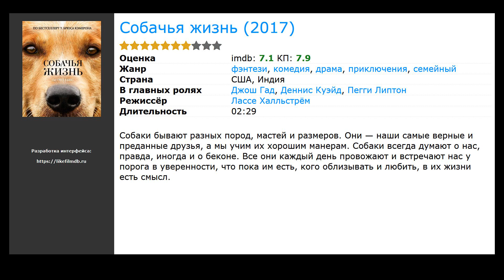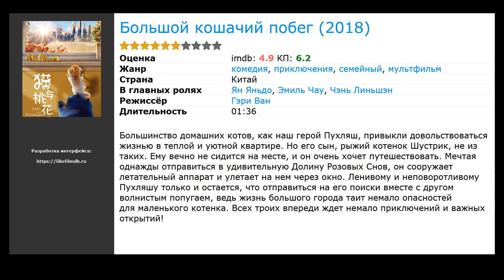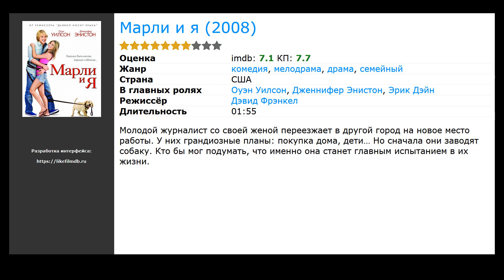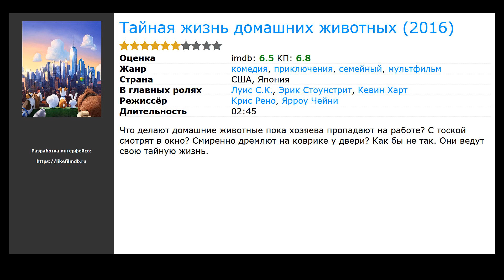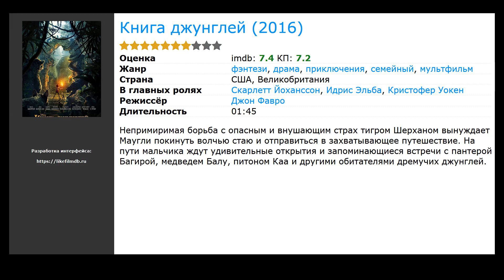10 лучших фильмов, похожих на Мы купили зоопарк (2011)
Список фильмов, которые по мнению зрителей похожи на Мы купили зоопарк (2011):

00:00 Вступление
00:10 Большой папа (1999) / жанр: драма, комедия / в главных ролях: Адам Сэндлер, Джои Лорен Эдамс, Джон Стюарт
00:21 История дельфина (2011) / жанр: драма, семейный / в главных ролях: Нэйтан Гэмбл, Гарри Конник мл., Кози Цуельсдорфф
00:32 Собачья жизнь (2017) / жанр: фэнтези, драма, комедия / в главных ролях: Джош Гад, Деннис Куэйд, Пегги Липтон
00:59 Путь домой (2019) / жанр: мелодрама, семейный / в главных ролях: Брайс Даллас Ховард, Эшли Джадд, Эдвард Джеймс Олмос
01:18 Большой кошачий побег (2018) / жанр: мультфильм, комедия, приключения / в главных ролях: Ян Яньдо, Эмиль Чау, Чэнь Линьшэн
01:59 Марли и я (2008) / жанр: драма, мелодрама, комедия / в главных ролях: Оуэн Уилсон, Дженнифер Энистон, Эрик Дэйн
02:20 Жизнь прекрасна (2011) / жанр: драма, комедия / в главных ролях: Джозеф Гордон-Левитт, Сет Роген, Анна Кендрик
03:01 Потомки (2011) / жанр: драма / в главных ролях: Джордж Клуни, Шейлин Вудли, Амара Миллер
03:19 Тайная жизнь домашних животных (2016) / жанр: мультфильм, комедия, семейный / в главных ролях: Луис С.К., Эрик Стоунстрит, Кевин Харт
03:35 Книга джунглей (2016) / жанр: фэнтези, драма, приключения / в главных ролях: Скарлетт Йоханссон, Идрис Эльба, Кристофер Уокен

► Вступайте в наше сообщество и голосуйте за ваши любимые фильмы и сериалы